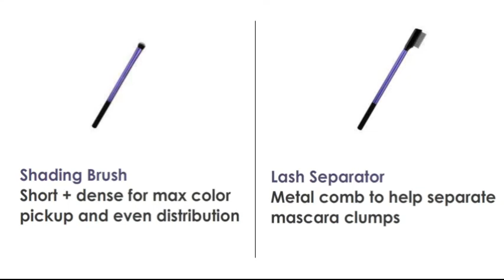Real Techniques Enhanced Eye Shadow Makeup Brush Set - UK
Real Techniques - UK - W E B
Real Techniques Brush Set - US

Real Techniques Eyeshadow Brush,
Eyeshadow Brush Set,
Eyeshadow Brush Set UK,
Eyeshadow Brushes,
Eyeshadow Brushes UK,
Real Techniques Brushes,
Real Techniques UK